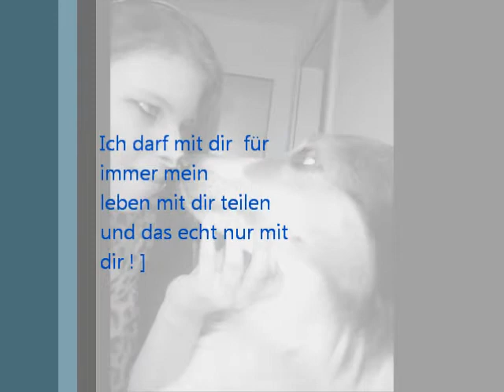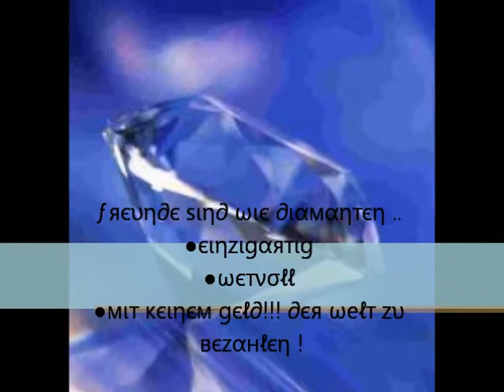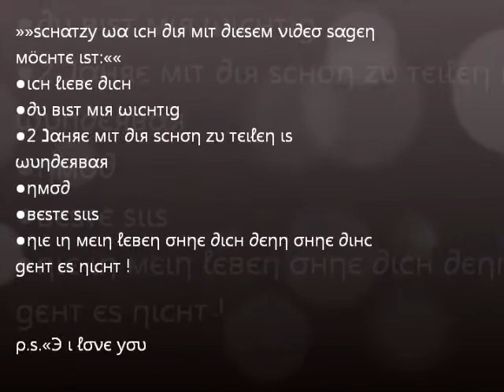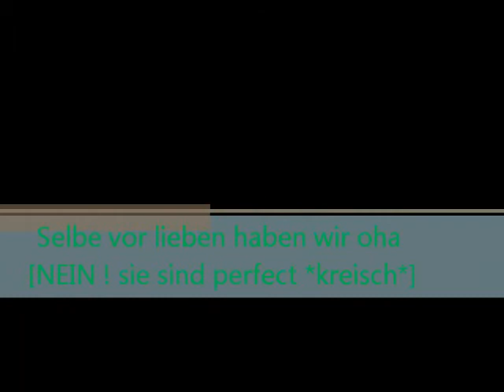»»ρüρριι ℓιєвт ℓιℓℓιι ««